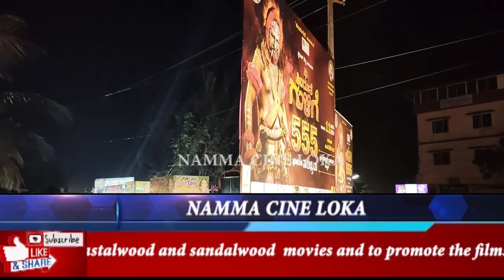ಶಿವದೂತೆ ಗುಳಿಗೆ 555 ಶೋ highlights Shivadoote gulige 555 days highlights adyar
shivadoothaguluge, 555showdrama, historicalhitdramashivadootaguluge